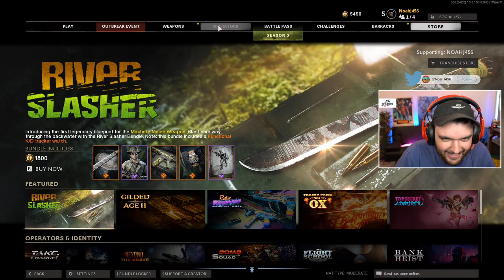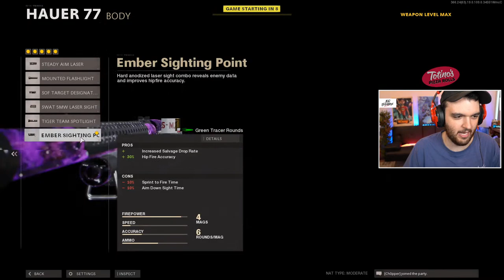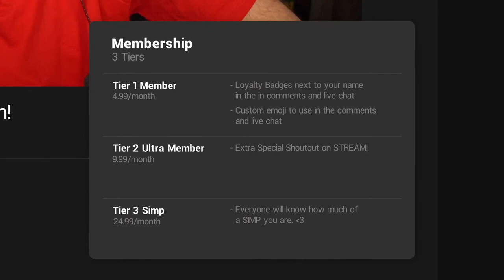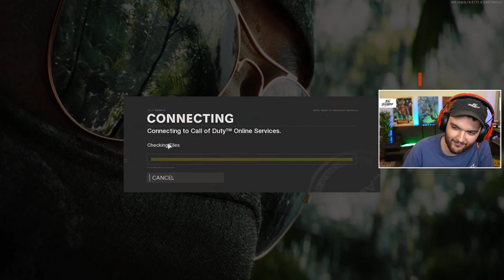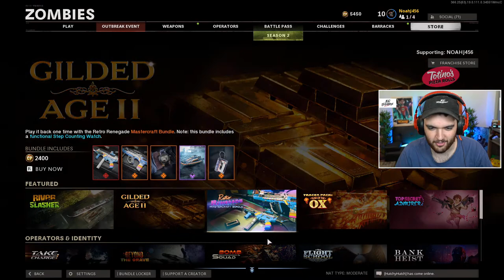COLD WAR ZOMBIES - OUTBREAK DLC BEST FARMING METHOD!!! (Black Ops Cold War Season 2)